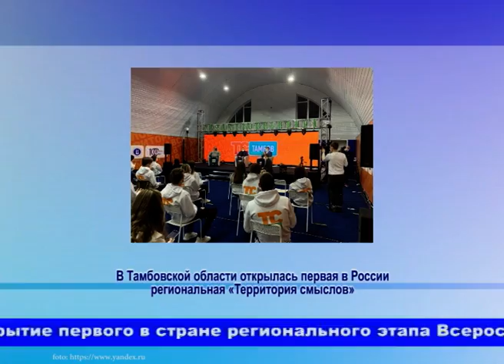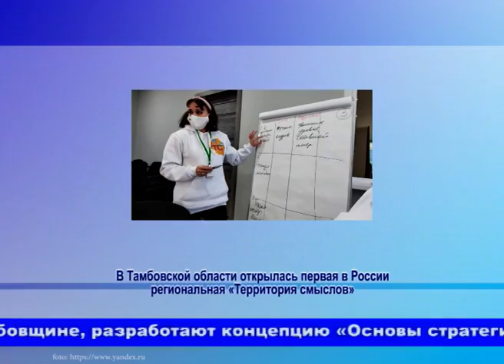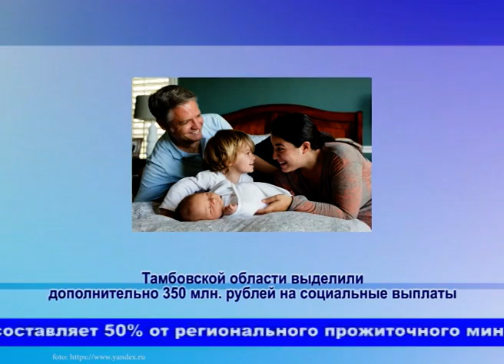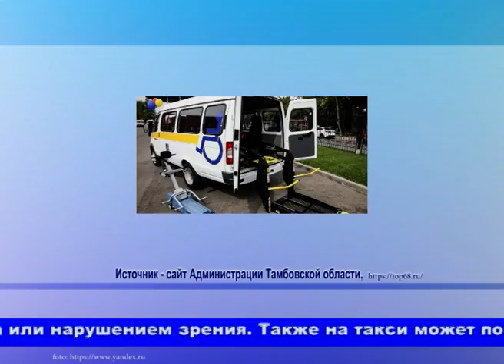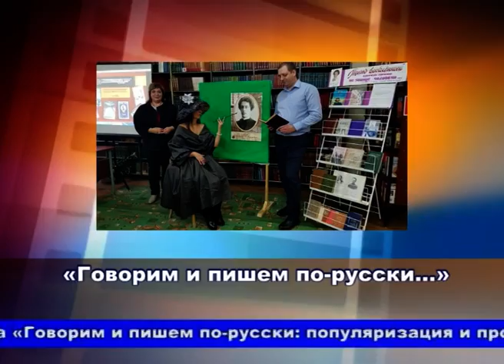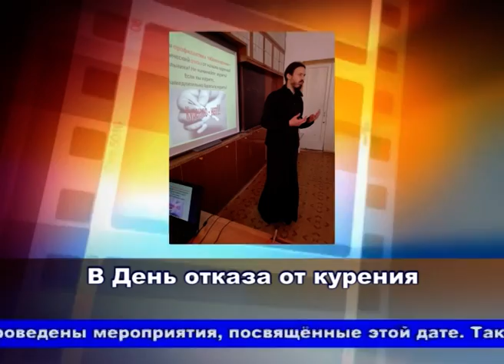"Наш город" от 20 11 2020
Итоговый выпуск новостей с двумя рубриками "Новости региона" и "Короткой строкой". Ведущая - Ирина Мерзлякова.